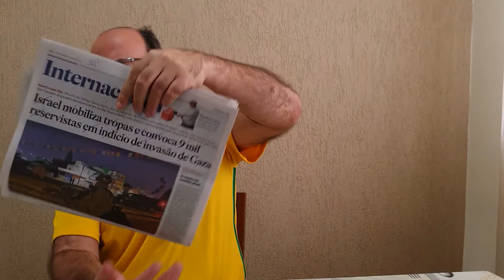A 5ª Guerra Árabe-Israelense. Jornal do Mazza (Atualidades 1.176)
Tem início o conflito entre Gaza e Israel.

Fontes:
- "Em represália a foguetes do Hamas, ataque de Israel mata 20 em Gaza" no O Estado de S. Paulo, edição 46.592 de 11 de maio de 2021;
- "Foguetes do Hamas atingem Tel-Aviv e Israel amplia ofensiva contra Gaza" no O Estado de S. Paulo, edição 46.593 de 12 de maio de 2021;
- "Israel mata comandantes do Hamas e distúrbios se espalham dentro do país" no O Estado de S. Paulo, edição 46.594 de 13 maio de 2021;
- "Israel mobiliza tropas e convoca 9 mil reservistas em indício de invasão de Gaza" no O Estado de S. Paulo, ediçaõ 46.595 de 14 de maio de 2021;
- "Gaza: A History (Comparative Politics and International Studies)" por Jean-Pierre Filiu, Oxford University Press;
- "Gaza in Crisis: Reflections on Israel's War Against the Palestinians" por Noam Chomsky, Haymarket Books.

Foto:
- Bombardeio pesado israelense

Apoio:
- Sonnora Audiovisual (@sonnoraaudiovisual)

Agradecemos profundamente os carinhos de:
- Caio Souza que nos apoia (desde 08/03/21) pelo Apoia-se;